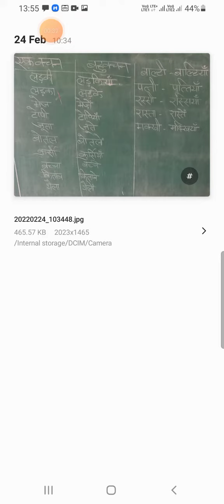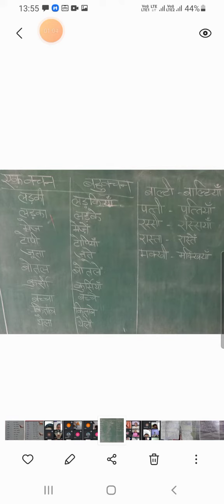2b hindi, revision ,pahal singh